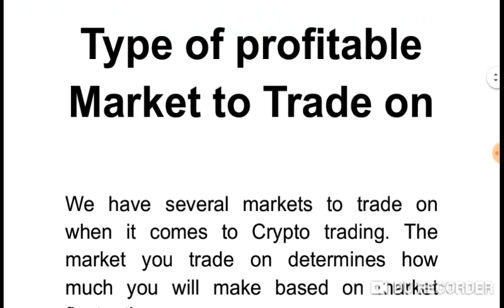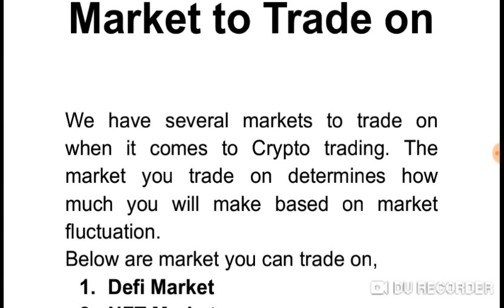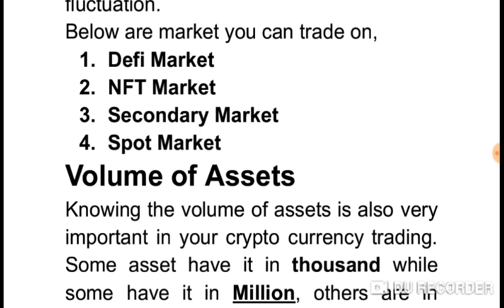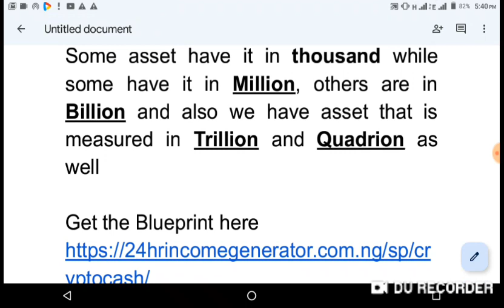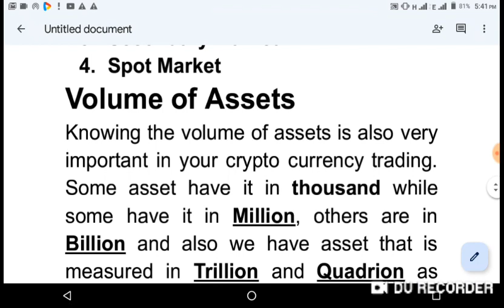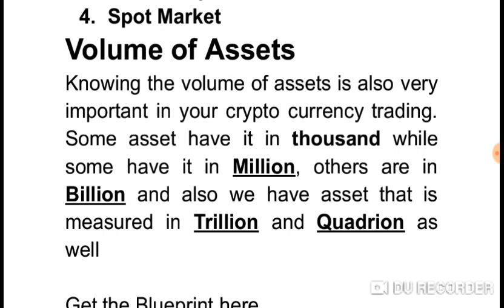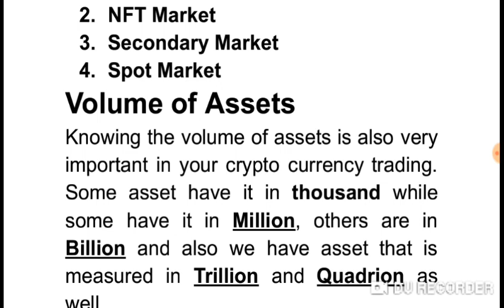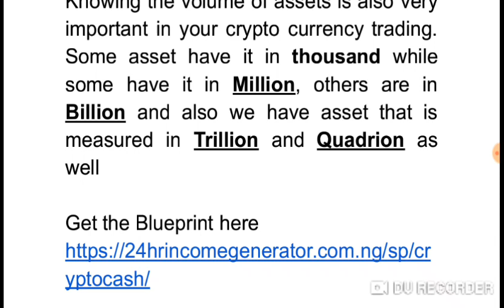Hot Profitable Market to trade on and make over $10 daily